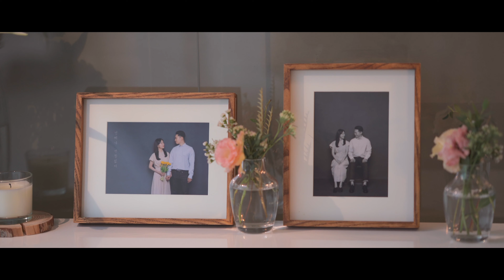트라디노이 웨딩영상 본식영상_ Tradinoi Wedding Film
Tradinoi Wedding Film Naturalgraphie Artworks

사용기종
Sony A7M3 * 3
Sony  A6400
Sony  24-70mm 2.8
Sony  70-200mm 2.8
Sony  A10
로닌 S